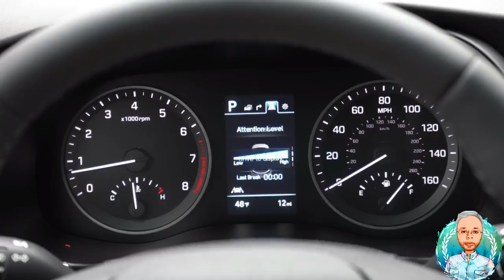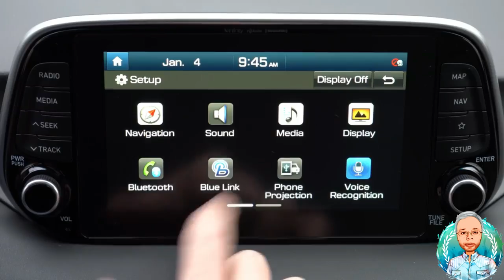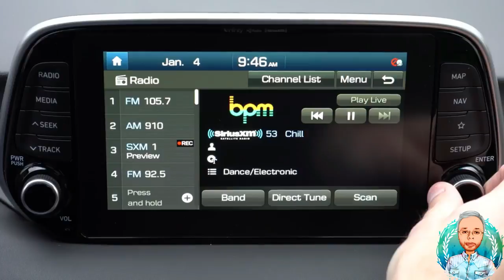تخفيضات اسعار هيونداى توسان 2020 من سلسلة تخفيضات اسعار السيارات فى مصر StayHome and pray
عانت سيارة هيونداي توسان مؤخرًا ومنذ بداية عام 2020 الحالي من ركود في المبيعات، وذلك بسبب وجود عيوب صناعة فى المحركات وايضا تواجد خيارات اخرى في نفس الفئة السعرية من شركات سيارات اخرى وبأسعار مُمتازة مثل بيجو 3008 وستروين C5 وسيارات اخرى عديدة، وفي موجة التخفيضات الحاليه قامت شركة هيونداي بالإعلان عن تخفيضات هيونداي توسان 2020 على جميع الفئات في الإصدارين العادي والتيربو مما جعلها تُقدم قيمة اعلى مٌقابل السعر.